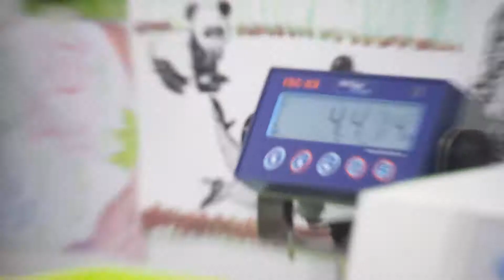Babypanda’s in Pairi Daiza bijna 100 dagen oud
De twee kleine babypanda’s die op 8 augustus hier in Pairi Daiza geboren zijn, worden binnenkort 100 dagen oud.